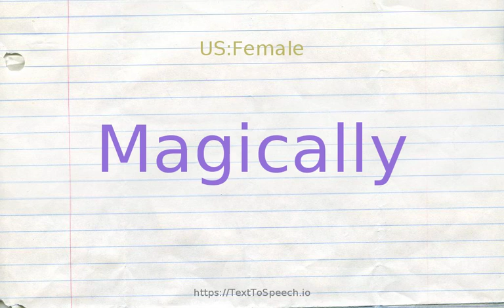How to pronounce magically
Magically definitions:
    (r): in a magical manner; "it disappeared magically"